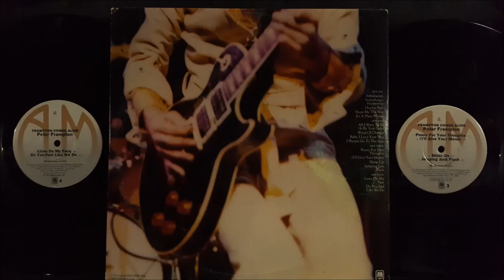Peter Frampton Show Me The Way. 1976 Vinyl.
From the album, "Frampton Comes Alive!".  SP-3703.

Played on the Teac TN-180BT turntable.

Processed by the 3.20 gigahertz AMD Phenom II X4 955.

Recorded with Audacity.  AAD.

Cheers!